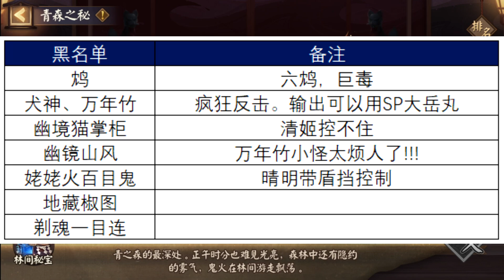【陰陽師】青森之秘登頂陣容分享！活動輕鬆拿高分！寮戰注意事項 - 解說七老爺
青森之秘活動高分陣容分享！